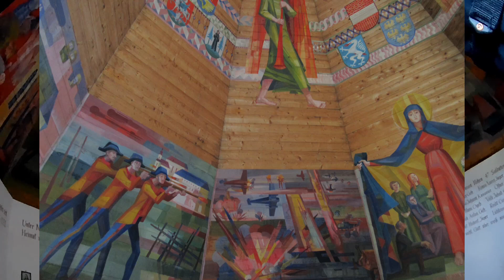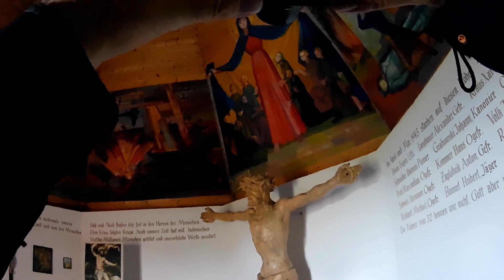Honda Nc 750x DCT bisschen Schotter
Panoramastraße auf den 1743 Meter hohen Hochwechsel in der Region Joglland-Waldheimat. Die markante Kapelle und das Gipfelkreuz ziehen ebenso viele Besucher an.
Die Mautstraße auf den Hochwechsel führt entweder vom Ortsteil Waldbach über die Rabl-Kreuz-Hütte (Mautstelle) oder vom Ortsteil Mönichwald über die Mönichwalder Schwaig (Mautstelle) auf den am Grenzgebiet zwischen der Steiermark und Niederösterreich gelegenen Hochwechsel.

Bei beiden Mautstellen steht ein Automat zur Öffnung des Schrankens zur Verfügung. (Tipp: Kleingeld bereit halten!)

da ist das DCT der Honda einfach Super ...